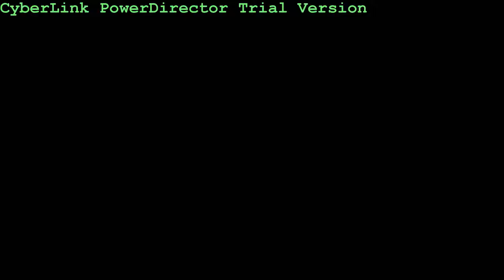Mr. Scrub Buck crusin...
This was first attempt at doing video with my Canon 7D.